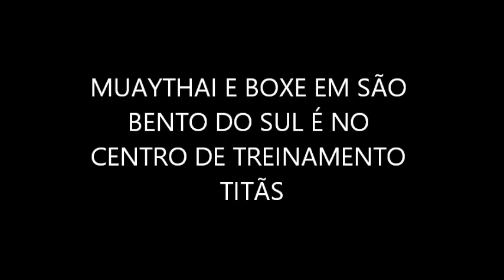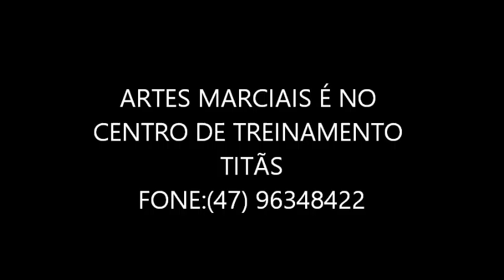TITÃS ARTES MARCIAIS - BOXE - MUAYTHAI!!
Pequeno trechos de lutas dos alunos do centro de treinamento titãs, na arte do muaythai e no boxe, no ct titãs temos aulas de combat, step, jump, taekwondo, muaythai e boxe.  Fica localizado em são bento do sul-sc